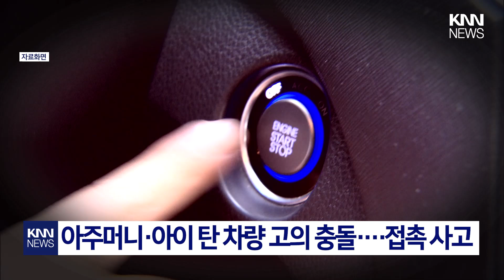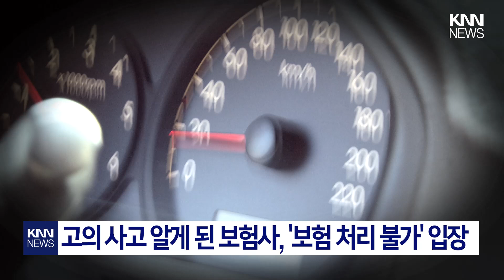회사 지각 모면하려고… 접촉사고 낸 직장인/ KNN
제보
카톡 : 'KNN' 친구추가

검색 : KNN